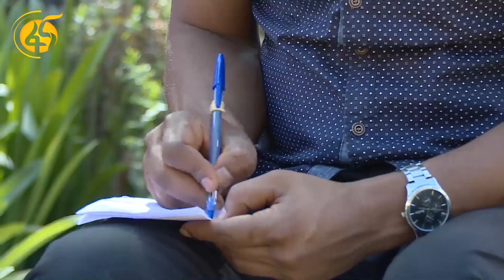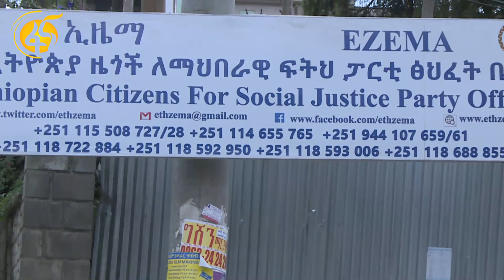የፖለቲካ ፓርቲዎች ሴቶችን ማሳተፍ እንደተጨማሪ ስራ ይቆጥሩታል-የሴቶች ማህበራት